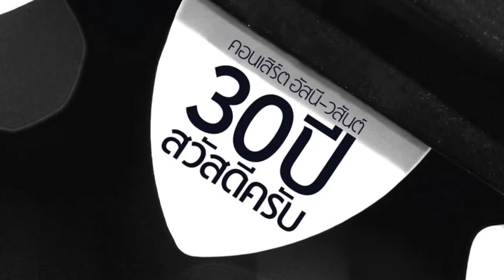TUP 5/4 in concert Asanee Wasan 30Y